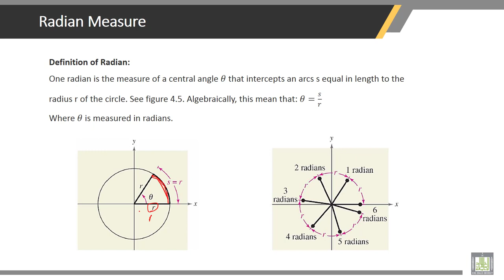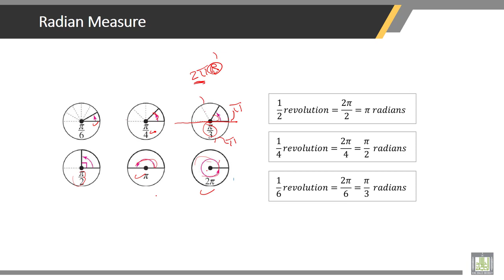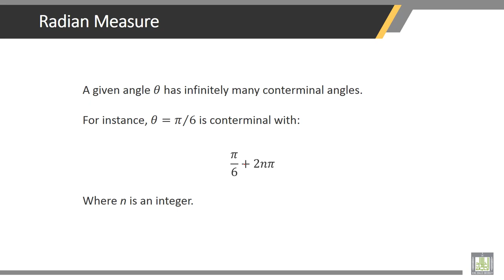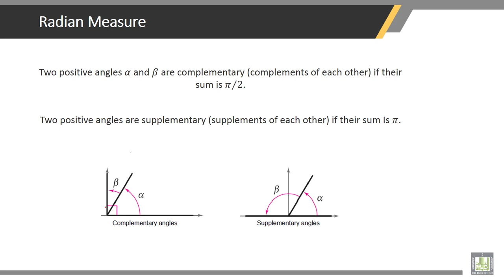Surveying | 7-3 | Radian Measure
Chapter 7 : Units of Measure
Lecture 3 : Radian Measure
• Radian Measure